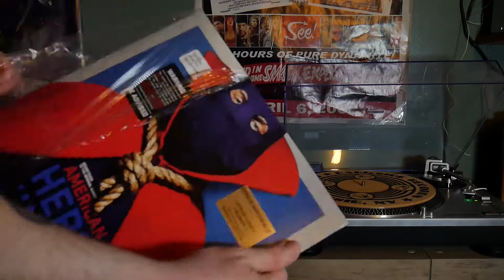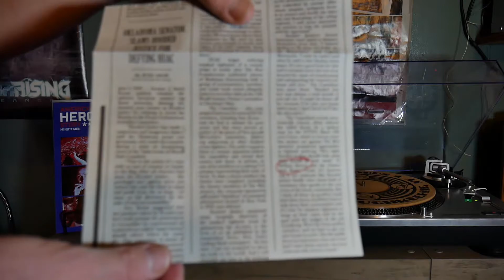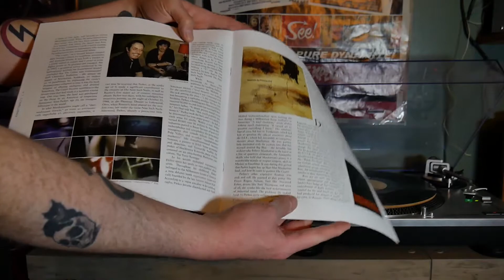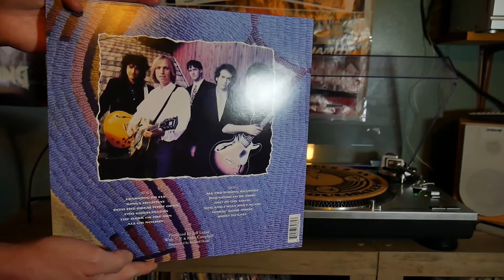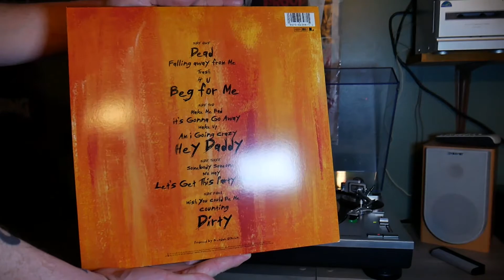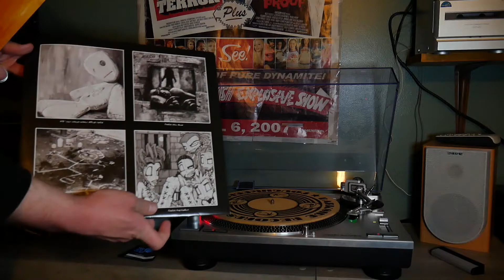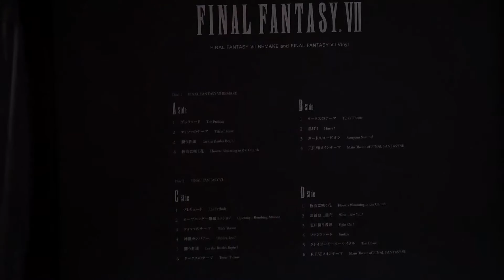Final Fantasy VII Remake Vinyl Review And More - Now Spinning March 2020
In this edition of Now Spinning I review
Snoop Dogg- Doggy Style
Watchmen Vol. 2
Watchmen Vol. 3
Tom Petty and the Heartbreakers- Into the Great Wide Open
Final Fantasy VII Remake/Final Fantasy VII Vinyl Soundtrack